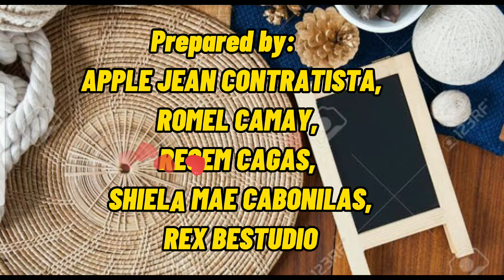Handicrafts Steps(Native plate,Native Ladle, Native Vase, and Pen Organizer